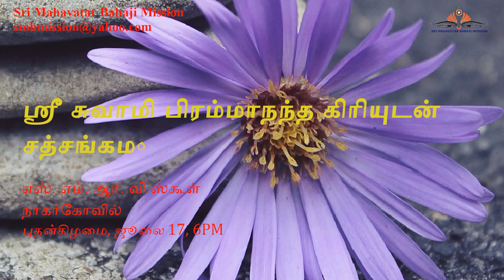1. Satsang with Sri Sri Swami Brahmananda Giri 17-07-19, SMRV HSS Nagercoil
This is the official YouTube Channel of Sri Mahavatar Babaji Mission.

Sri Sri Swami Brahmananda Giri
Sri Sri Swami Brahmananda Giri is a Kriyayoga-Meditation teacher who hails from the southernmost part of India, District of Kanyakumari. He began his spiritual journey at the age of 17 by practicing Hatha Yoga learned from his first Master Sri Sri Swami Umesh Chandraji of Ramthirth Yogasram, Mumbai. Later he went to Sri Sri Yogi Mohan and got initiated into the sacred science of Kriyayoga. In the year 1984 while staying at a rented house in Thycaud, Thiruvananthapuram, immortal Yogi-Christ Sri Sri Mahavatar Babaji manifested before him and gave him initiation.

Swamiji always stresses the importance of practical yogic methods in accomplishing the Supreme state of realization. "Without sadhana, nothing is possible. And by the dedicated practice of yoga-meditation any human being can accomplish the goal.", he says. Understanding the right concept of God and Soul, as well as the practice of right scientific yoga practices,  are equally essential for attaining realization.

"God exists. He is never a void as people think. Nor a human being. Nobody born from a mother is never God. He is One. There are no two Gods."

Since his 18th year in his life, he has been imparting training on Yoga-Meditation practices to those who are interested. An innumerous number of seekers have received initiation from him so far. He is still going on with his two-fold work of Self-practice and imparting training to others. He always exhorts to his students, "Be like Lahiri Mahasaya who did sadhana unto his last breath. Such a person alone is dear to God. He alone attains Him. Let us be like him. Practice, practice, practice! until you breathe."

Yoga-Meditation Classes
Gurudev Sri Sri Swami Brahmananda Giri is conducting regular classes on Kriyayoga-Meditation.

Ashram Address:
Sri Bhadrasramam,
(Sri Mahavatar Babaji Mission)
Pannipakam, Muttaikkad, Kumarapuram PO,
K K Dist., Tamil Nadu, India